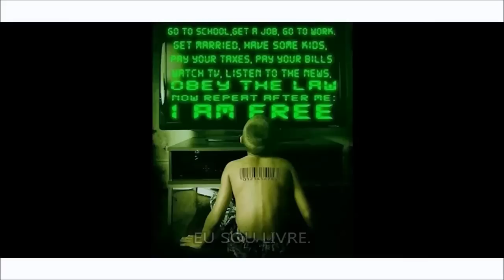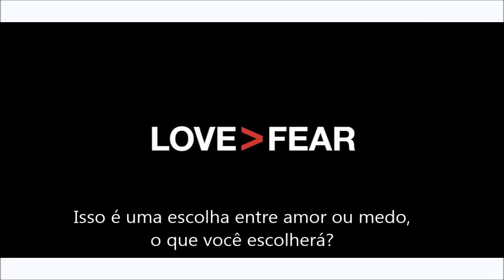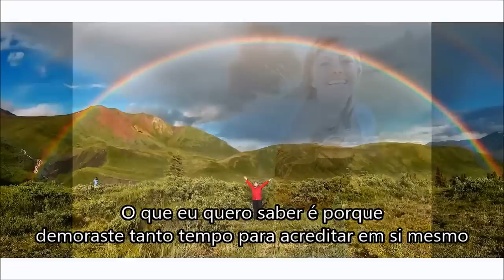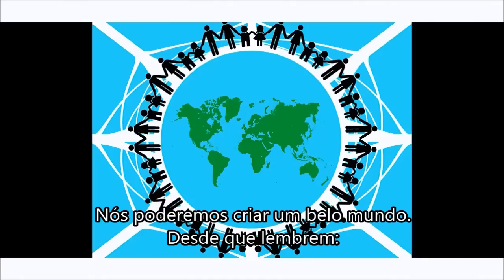AxlTijuca - Motivação. Nos somos Livres. (LEGENDADO.)